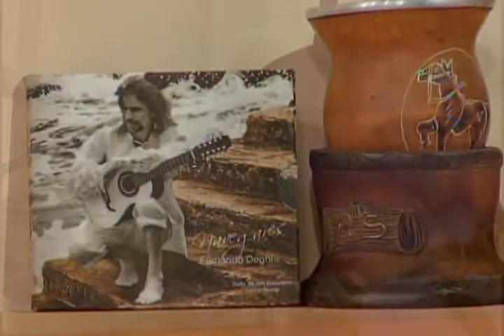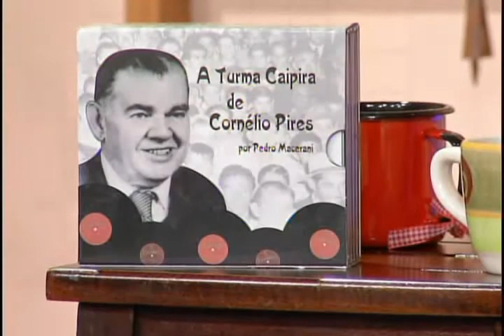Maikel Monteiro recebe Fernando Deghi no Canto da Gente - Parte 01 - PGM 23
O Programa Canto da Gente, numa produção da TV Evangelizar apresenta para todo o Brasil, o pesquisador, instrumentista e compositor Fernando Deghi. Um dos maiores virtuoses da viola de 10 cordas, Fernando nos dá uma aula sobre viola de 10 cordas e apresenta belíssimas peças do seu repertório.